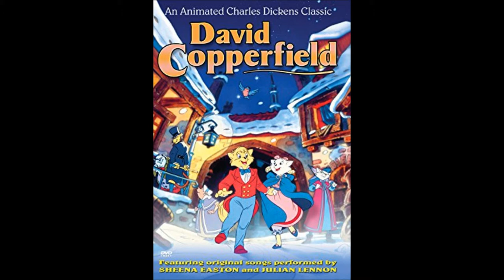Family Christmas - David Copperfield 1993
This song in from the 1993 cartoon film: David Copperfield. Since this song is hard to find, I've made an edit to this song and made it extended. Hope you enjoy and Merry Christmas.